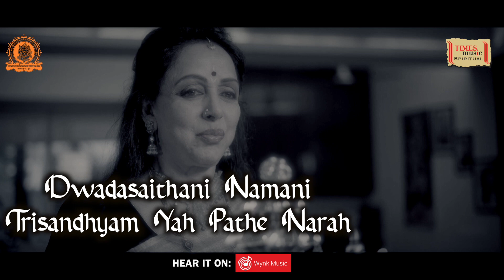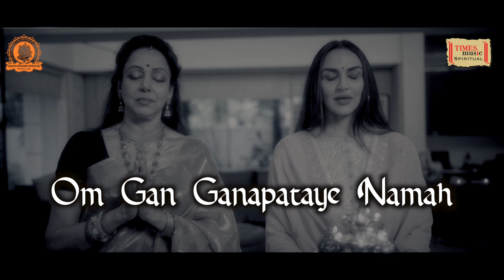Pranamya Shirsa & Vakratunda-Lyrical Video|Hema Malini|Esha & Ahana Deol|Amit Padhye|Lalbaugcha Raja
Watch the Lyrical video for 'Pranamya Shirsa & Vakratunda Mahakaya' from Raja Ganpati', sung by Hema Malini, EshaDeol & Ahana Deol.

Title - Pranamya Shirsa Devam & Vakratunda Mahakaya (Lyrical Video)
Singers - Hema Malini, Esha Deol & Ahana Deol
Lyrics - Traditional
Music Produced By - Amit Padhye
Live Rhythms & Percussions Arranged & Conducted By - Dipesh Varma
Percussions Performed By - Dipesh Varma, Satyajit Jamsandekar, Keyur Barve & Omkar Salunkhe
Flute - Viju Tambe
Backing Vocals - Dipti Rege, Aditi Prabhudesai & Sapana Heman
Recorded At Asia Music Vision Studio By Rahul Sharma, Assisted By Samir Dharap Hema Malini’s Vocals Recorded By - Vijay Dayal
Mixed & Mastered By - Vijay Dayal
Directed by - Jay Parikh
Kairos Media Production
Edited by - Jay Parikh, Aditya Raut
Make up artist - Imran khan

Lalbaughcha Raja images and footage courtesy -  Lalbaugcha Raja Sarvajanik Ganeshotsav Mandal

BSNL Users Tunes SMS 12085239 to 56700